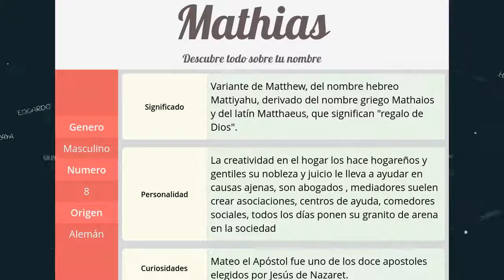Significado de Mathias, nombre Alemán para tu bebe niño o niña (origen y personalidad)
Descubre el significado del nombre (Alemán) Mathias y el origen de su procedencia. En la fuente original podras descubrir la personalidad y algunos datos curiosos del nombre para tu bebe.